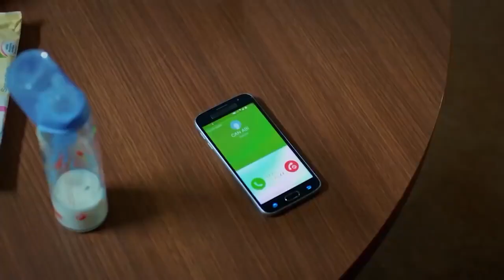აიშეგული და ჯანი #70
ფილმის აღწერა:
ერთგულება, სიამაყე, მეგობრობა და გაუგებრობა ივლიან ერთად სასიყვარულო ისტორიაში. სერიალში სიხარული, მგრძნობელობა და მღელვარება მუდმივად იქნება. აიშეგიული საყვარელია და ამავე დროს უცნაური .შეყვარებულია ჯანა ტეკინზე. მილიონ გოგოს უყვარს ჯანა მაგრამ მის გულში მხოლოდ ერთია - ელიფი. ელიფი ცნობილი სტილისტია, მისი თვალები მურატის გარდა ვერავის ხედავენ.მურატი ბიზნესმენია. უყვარს ფლირტები, მისი ფიქრები კი აიშეგიულს ეკუატვნის. სასიყვარულო ოთხკუათხედი

როლებში:
სერენ სირინჩე
ბერქ ოქთაი
პამირ პექინი
ედა ეჯე
მერთ თურქოღლუ
ოზლემ ოჩალმაზი
ნურსელი იდიზი